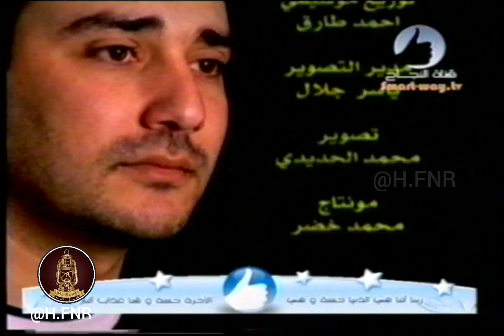الا رسول الله - موسى مصطفى - أرشيف حسين العوضي 📽️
من الارشيف.. ومن قناة النجاح.. نتوقف مع المنشد موسى مصطفى.. و انشوده
ومساء الخير 🌷 جميعا
حسين العوضي 📽️
YouTube Hussain Alawadhi
Telgram HFNRR